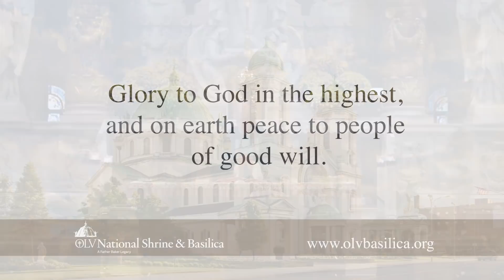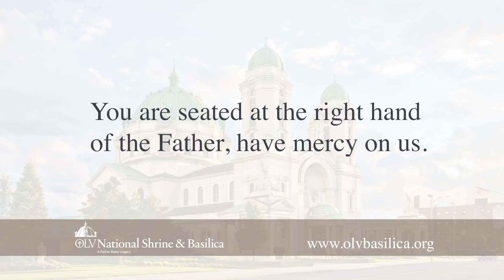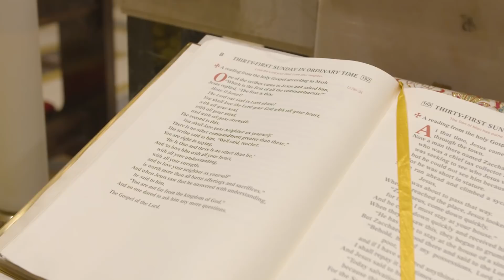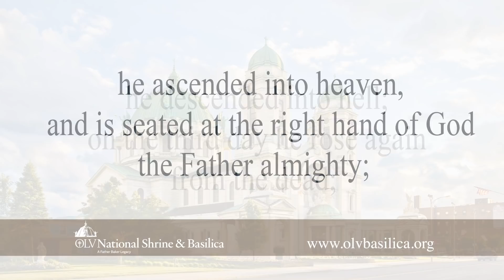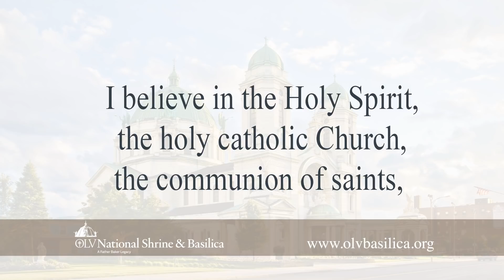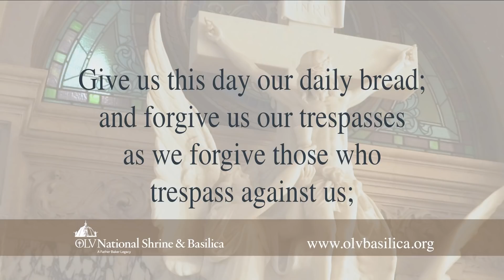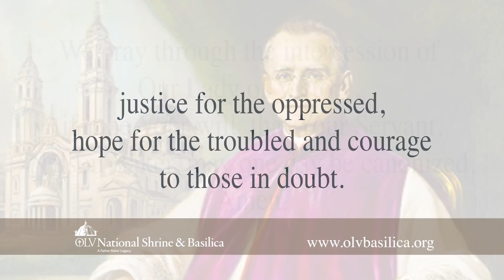OLV's Weekly Mass - The Thirty-first Sunday in Ordinary Time from OLV National Shrine & Basilica.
Rev. Msgr. David LiPuma celebrates the Thirty-first Sunday in Ordinary Time from the beautiful OLV National Shrine & Basilica.